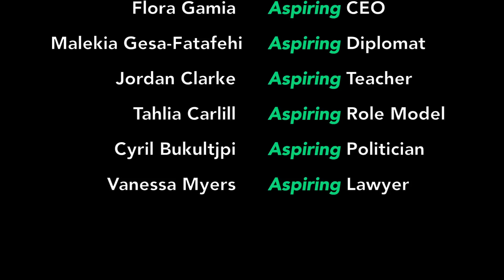ATI Project: Aspire to Inspire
Aspire to Inspire is a group of 8 Aboriginal and/or Torres Strait Islander young people with the vision to challenge their communities to discover & support the aspirations of Aboriginal and/or Torres Strait Islander young people.